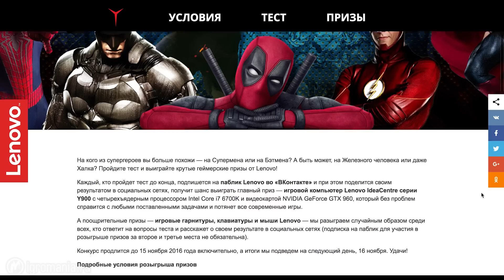Какой ты СУПЕРГЕРОЙ?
На кого из супергероев вы больше похожи — на Супермена или на Бэтмена? А быть может, на Железного человека или даже Халка? Пройдите тест и выиграйте крутые геймерские призы от Lenovo!